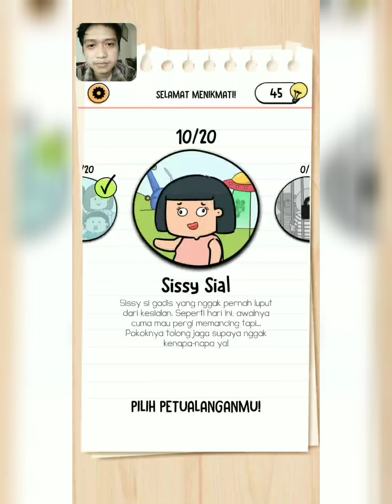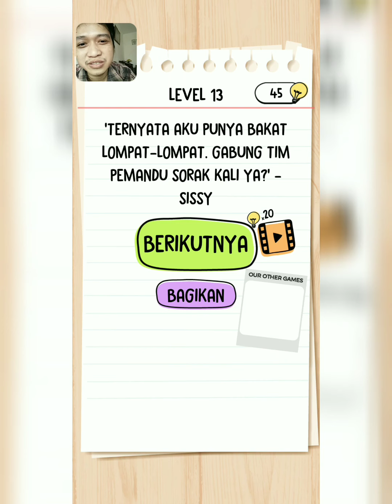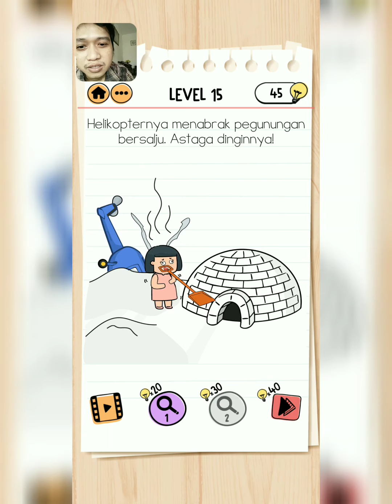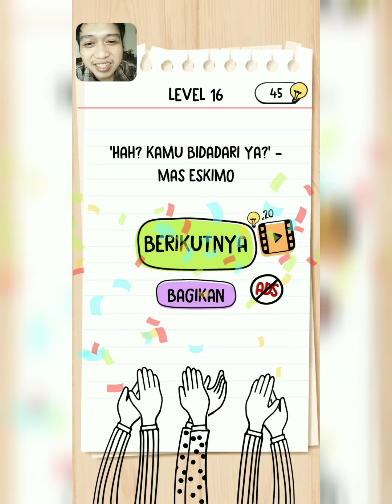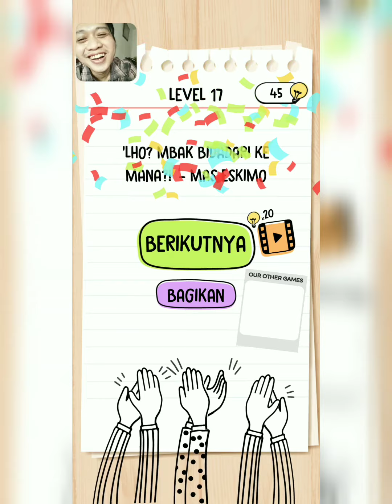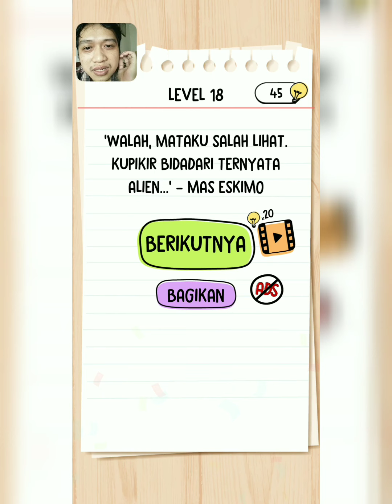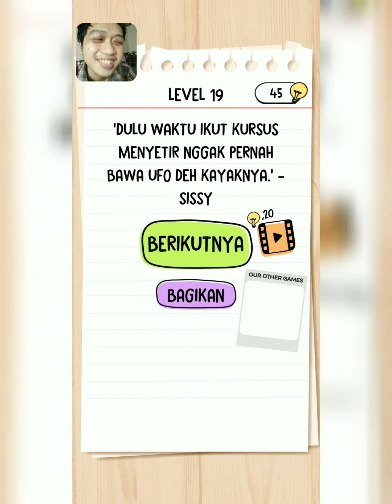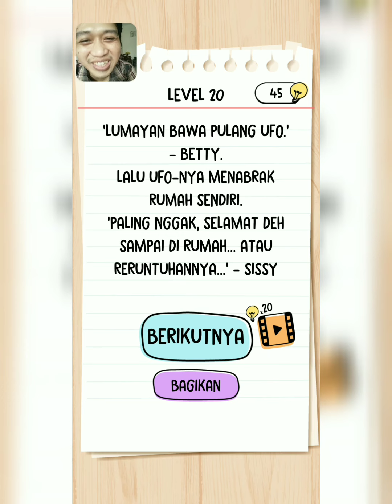Brain Test 2 ~ Sissy Sial ~ Level 11 - 20